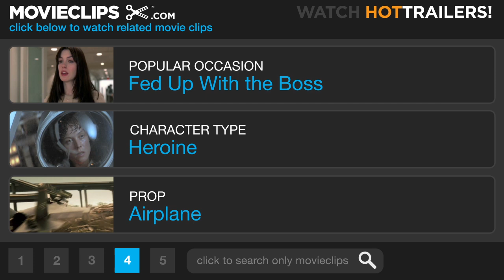Resident Evil: Afterlife #1 Movie CLIP - Emergency Rooftop Landing (2010) HD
CLIP DESCRIPTION:
Alice (Milla Jovovich) attempts to land the plane on a building rooftop.

FILM DESCRIPTION:
Experience a new dimension in action horror as director Paul W.S. Anderson uses the 3D technology pioneered by James Cameron and Vincent Pace to take movie lovers on a nightmare thrill-ride. It's been five years since the zombie virus swept across the globe, and Alice (Milla Jovovich) is still traveling tirelessly in search of survivors. When the Umbrella Corporation ratchets up the stakes, an old friend turns up to lend Alice a helping hand. Rumor has it that some survivors have found sanctuary in Los Angeles, but when Alice and friends show up they find the city overrun with zombies, and quickly realize they've stumbled into a diabolical trap.

CREDITS:
TM & © Sony (2010)
Cast: Milla Jovovich, Ali Larter
Director: Paul W.S. Anderson
Producers: Paul W.S. Anderson, Jeremy Bolt, Don Carmody, Bernd Eichinger, Samuel Hadida, Victor Hadida, Hiroyuki Kobayashi, Robert Kulzer, Martin Moszkowicz
Screenwriter: Paul W.S. Anderson